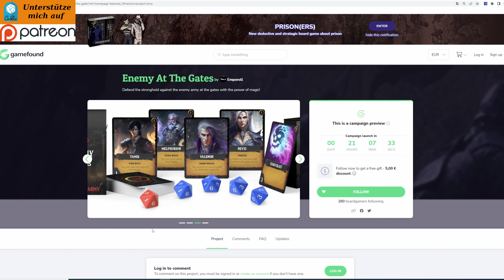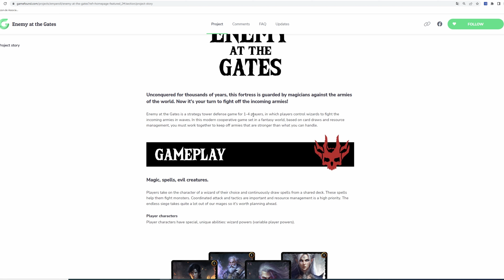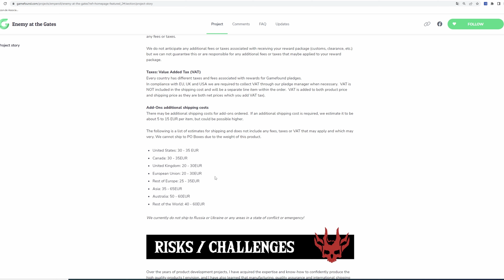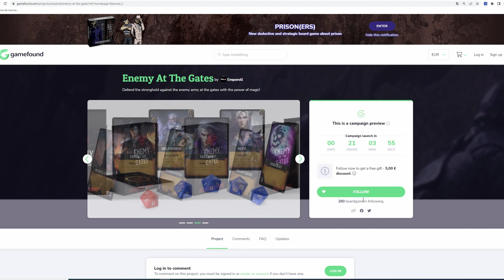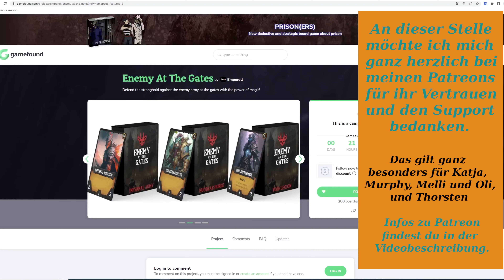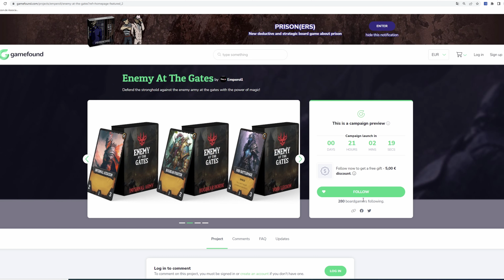KW 51 - Überblick neuer kooperativer Spiele via Kickstarter, Gamefound und Spieleschmiede Dez. 22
Hello there,

eine Woche vor Weihnachten schickt sich noch ein Titel an, um unser Geld zu werben. Dabei trifft Tower Defense auf Kartenspiel und mit Ressourcenmanagement kommt eine weitere interessante Komponente mit dazu. Viel Spaß beim Video :)

💸 Finanzieller Support